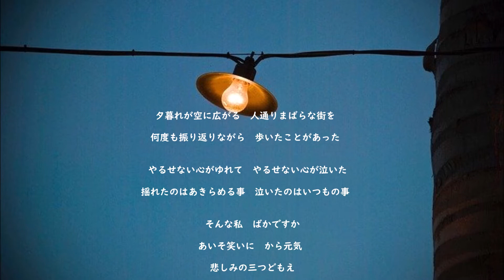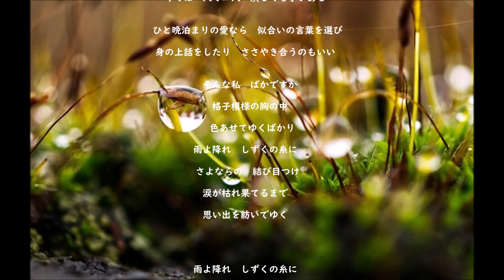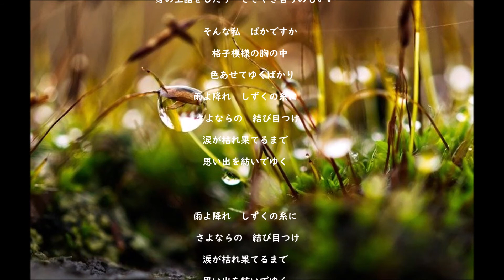雨の糸 鈴木一平